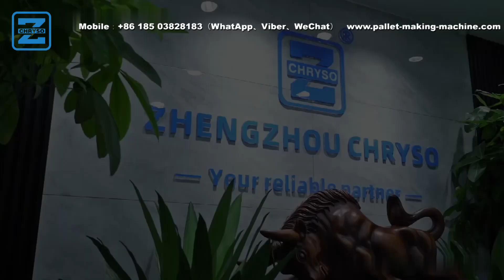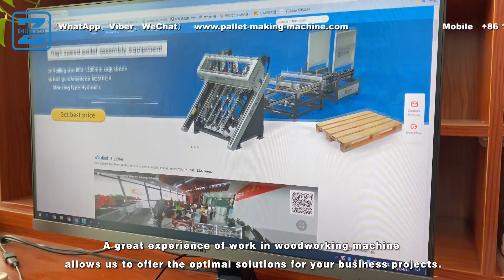How to Nail Projects Like a Pro with Two Workers and a Wood Pallet Machine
Wood Pallet Nailing Machine For Euro Type Standard

Besides, Our other channels' handles are as below:

A channel about:
zzchryso
chryso
wood shredder
wood works
big wood works
planer saw
planner saw

A channel about:
press machine

A channel about:
zzchryso
wood chipper
wood crusher
wood shredder

01
02
03
04
05
06
07
08
Blogger: